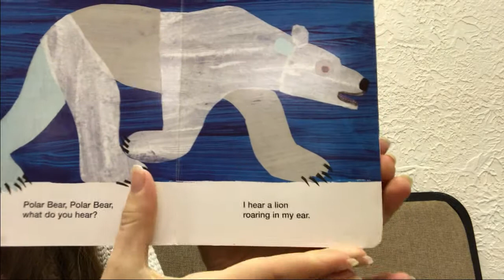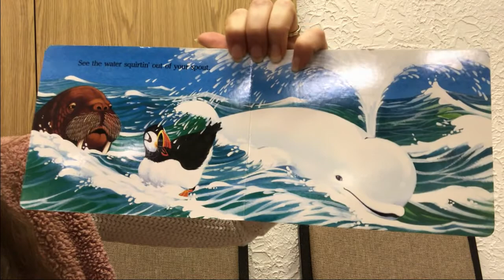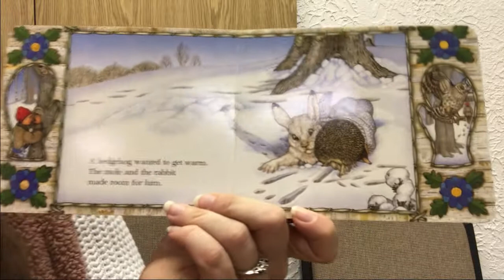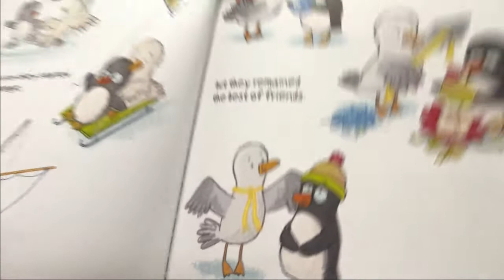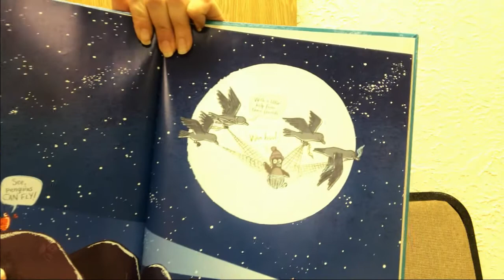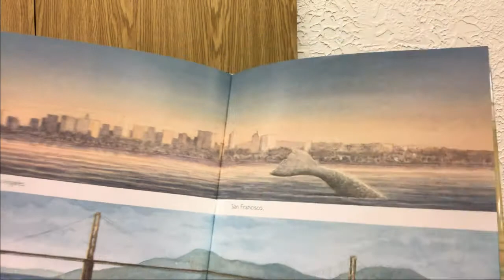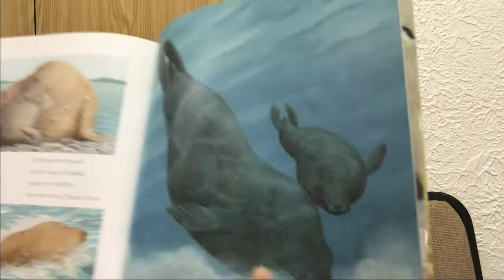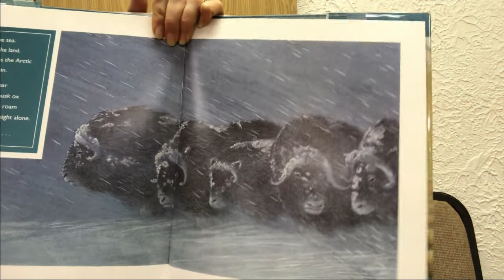Arctic Animals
We are enjoying some books about animals who like the snow and travel to the North Pole